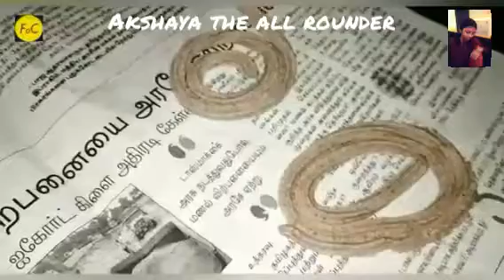அட்டகாசமான ஒன்பது வகை முறுக்குகள்💃💃Diwali special# 9 you tubers👑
Roasted gram muruku

Ingredients: Roasted gram, Ghee, Salt , Jeera,Urud dal,Rice flour.

This is a simple recipe that is usually prepared for Diwali,Janmaashtami.It came out with crispy,crunchy with soft and melt in mouth texture.

I shared the photo in the form of thumbnail.Ok let us see how to make in this video.

See the link below for more no of videos.